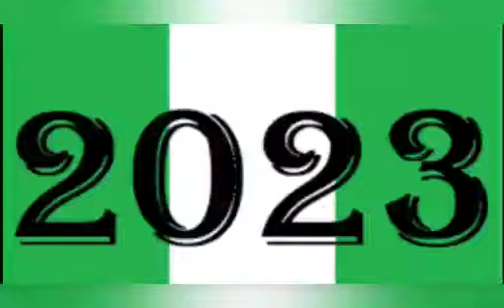OSINBAJO, TINUBU ARE DREAMERS, NONE OF THEM DESERVE APC TICKET - TOP APC CHIEFTAIN, SAN DECLARES